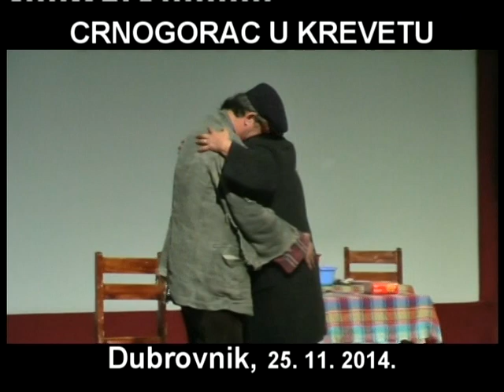CRNOGORAC U KREVETU - Pedja Suskavcevic - DUBROVNIK (kraj za pamcenje)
CRNOGORAC U KREVETU - Pedja Suskavcevic
i Ana Simundza-Selski u DUBROVNIKU 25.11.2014.